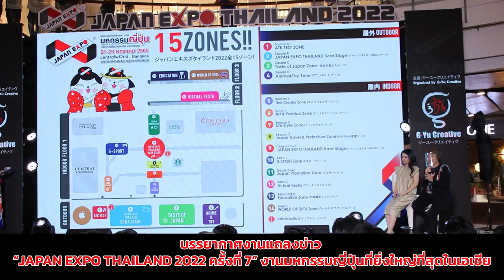JAPAN EXPO THAILAND 2022 ครั้งที่ 7 งานมหกรรมญี่ปุ่นที่ยิ่งใหญ่ที่สุดในเอเชีย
เตรียมพบกับงานอีเว้นท์ญี่ปุ่นที่ยิ่งใหญ่ที่สุดในเอเชีย JAPAN EXPO THAILAND 2022 ครั้งที่ 7 โดยมีวัตถุประสงค์ เพื่อส่งเสริมการเดินหน้าทางเศรษฐกิจ และกระชับมิตรภาพความสัมพันธ์ระหว่างประเทศไทยและประเทศญี่ปุ่น ภายใต้คอนเซ็ปท์ BE STRONG..BE UNITED ซึ่งในครั้งนี้ JAPAN EXPO THAILAND 2022 ปรับโฉมใหม่เข้าสู่กิจกรรมในรูปแบบต่างๆ เข้าสู่โลกดิจิทัลอย่างแท้จริง ที่ยังคงความสนุกสนานได้อย่างเต็มรูปแบบตลอด 3 วันเต็ม โดยงานจัดขึ้นระหว่างวันศุกร์ที่ 21 – วันอาทิตย์ ที่ 23 มกราคม 2565 เวลา 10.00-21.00 น. โดยผู้เข้าร่วมงานยังคงชิม ช้อป และสนุกไปกับโซนต่างๆ ได้ทั้ง 15 โซนเต็มพื้นที่ศูนย์การค้าเซ็นทรัลเวิลด์ ทั้งพื้นที่ด้านในและด้านนอก